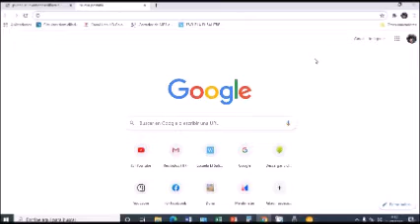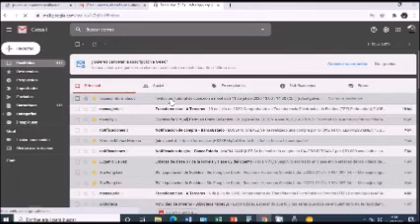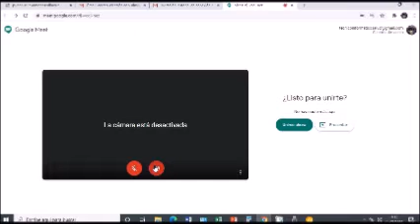Tutorial para acceder a plataforma Meet